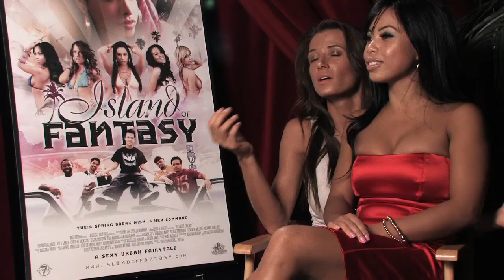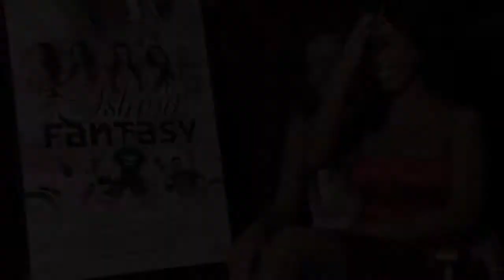Making of "Island of Fantasy" (Premiere Response) - part 5/7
(Premiere Response) Recapping the experience at the movie's debut...

Story Synopsis: Five ordinary college boys on a spring break road trip, with the hopes of meeting the girls of their dreams, miraculously encounter a gypsy who can give them a taste of their lustful desires. 'A Sexy-Urban Fairytale'

Quinch your thirst and 'Taste Your Fantasy'. Bring home "Island of Fantasy" on DVD

Directed by Marques T. Owens